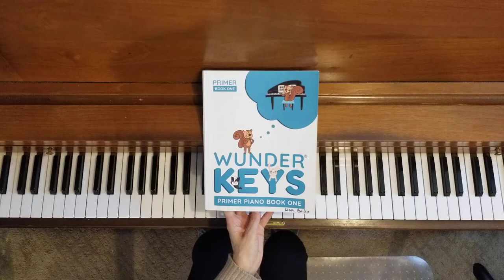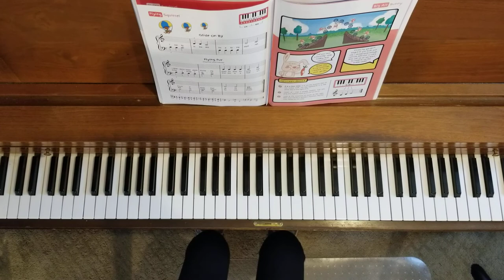Flying Fur Duet, Flying Squirrel Unit, Wunderkeys Primer Book 1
This video contains the teacher duet part to "Flying Fur" from the unit "Flying Squirrel" in Wunderkeys Primer Book 1, by Andrea Dow.  The teacher duet is played two times at two different tempos.  The first time is a slower tempo, and the second time is at performance tempo.  Use this video to practice the student duet part or to assign to your students to practice.  I would love to have you join me for online piano lessons!  or through Instagram @pianostudio_lisabailey.  This piano book can be found on Amazon